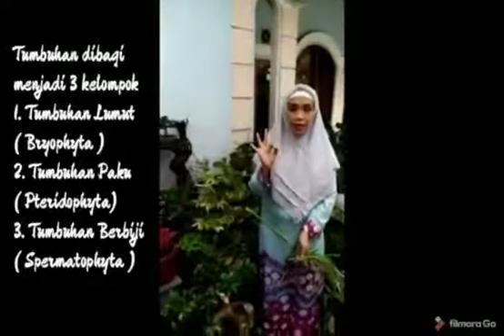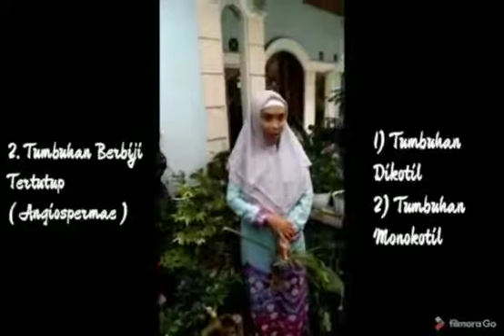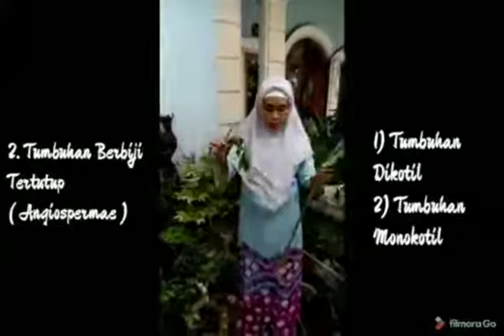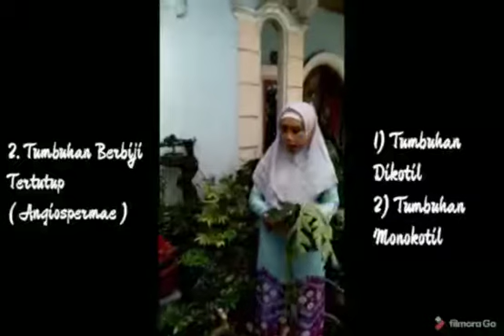Tumbuhan Berbiji Spermatophyta || Siti Rahmah || SMAN 4 Lubuklinggau || LMCC 2020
Terima kasih Ibu Siti Rahmah, Guru  SMAN 4 Lubuklinggau, Sumatera Selatan. Karena sudah berkenan ikut serta dalam Learning Media Creativity Competitions (LMCC) yang diadakan Harian Pagi Linggau Pos Tahun 2020.

Selain ikut serta dalam penilaian juri, video ini diharapkan bisa menjadi inspirasi bagi pelajar Indonesia yang tengah mengikuti program Pembelajaran Jarak Jauh (PJJ).

Semangat berkarya untuk anak bangsa! (*)